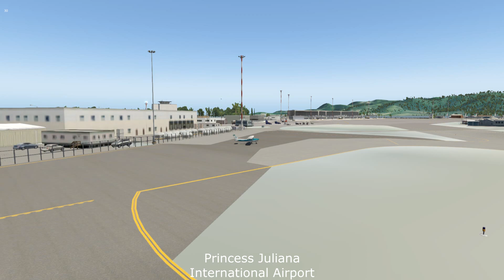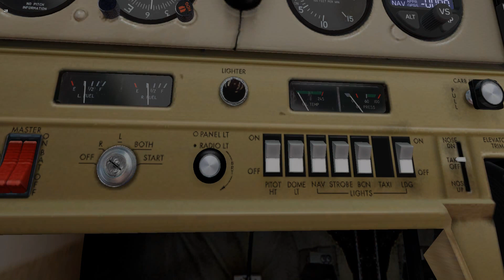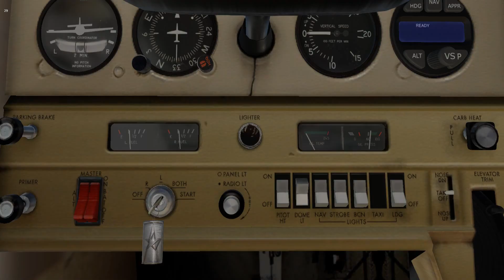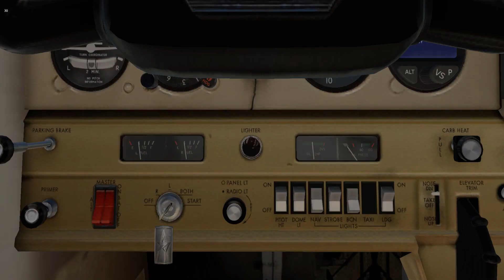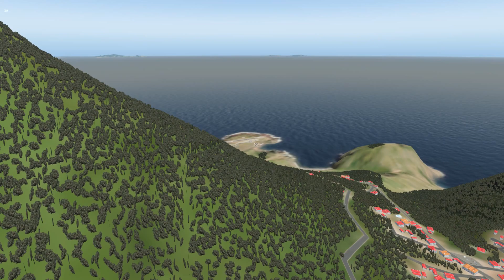Cessna 152 | A Flight to Saba Juancho E. Yrausquin Airport (World’s Shortest Runway) | X-Plane 11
Dep: TNCM | Princess Juliana International Airport
Des: TNCS | Saba Juancho E. Yrausquin Airport
Juancho E. Yrausquin Airport (SAB), Saba

Named after their minister, Juancho E. Yrausquin Airport is an airport on the Dutch Caribbean island of Saba. This airport has one of the shortest commercial runways in the world with only 400 meters of runaway surrounding by the hills on one side and the ocean on the other. The island is truly a paradise for tourists and travellers, and they often risk their lives to get here. Obviously, the small runway makes it impossible for large flights to land, but they also make it difficult for small flights as well.

Аеропорт Хуанчо Е. Іраускін (SAB), Саба

Названий на честь свого міністра, аеропорт Хуанчо Е. Іраускін — це аеропорт на голландському карибському острові Саба. Цей аеропорт має одну з найкоротших комерційних злітно-посадкових смуг у світі, лише 400 метрів злітно-посадкової смуги, яка оточує пагорби з одного боку та океан з іншого. Острів – справжній рай для туристів і мандрівників, які часто ризикують життям, щоб потрапити сюди. Очевидно, що маленька злітно-посадкова смуга унеможливлює посадку для великих літаків, але вони також ускладнюють посадку для малих рейсів.

Timecodes:
0:00 Intro + Pre-flight inspection
2:58 Pushback & Start Up
3:44 Taxi
4:21 Take оff
6:32 Cockpit Overview
6:50 Cruise
8:36 On final + Landing [tokio drift]
10:21 Replay
10:55 Taxi to stand
11:34 parking\shut down
12:35 Outro